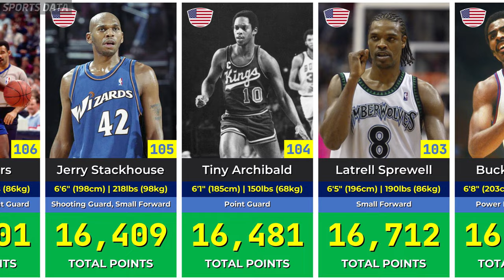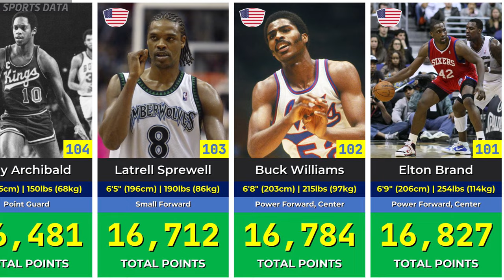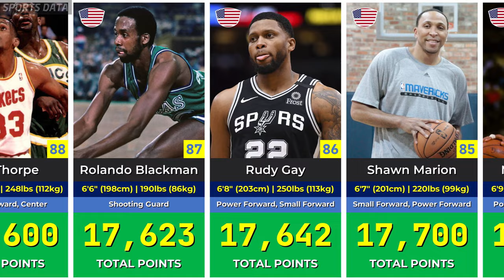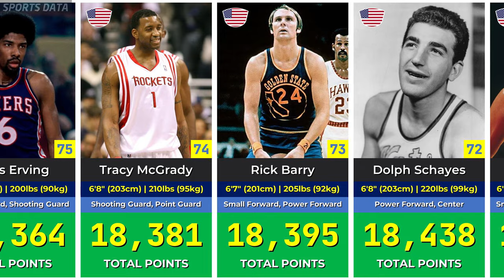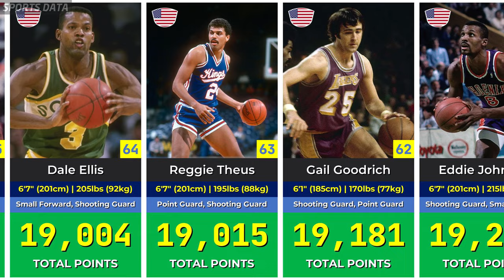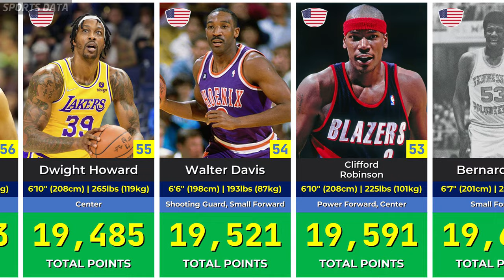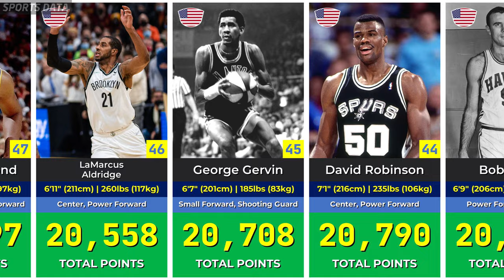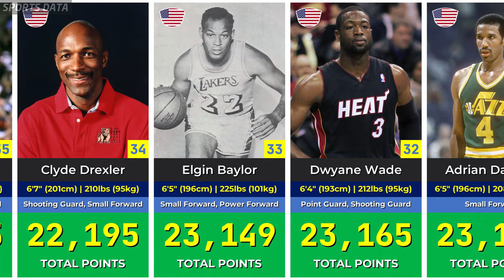🏀 Best Point Leaders In The NBA Of All Time | Career Scoring Leaders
In This Video, We Made A List of NBA career scoring leaders!

Numbers and facts listed may not be up to date.

🖥 How I create my videos:
First, I come up with a theme for the video that I like. I then gather information from statistical websites and other sources (link to source below). Structuring data into a json file. I find free pictures, icons, process them with Photoshop and make an informative card. I record and process the voiceover using Audacity. Then I process the video in Premiere Pro. Previews for video I create in Photoshop.

💻 Programs I use: Photoshop, Premiere Pro, canva.com, Audacity, Macbook Pro.